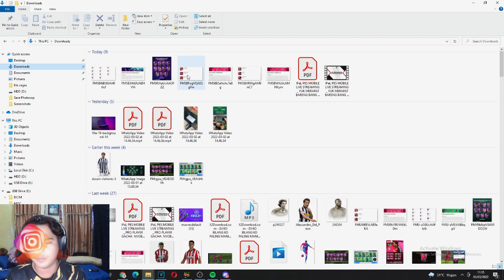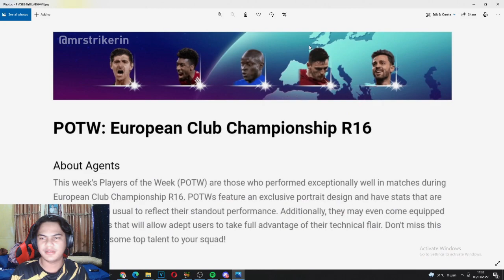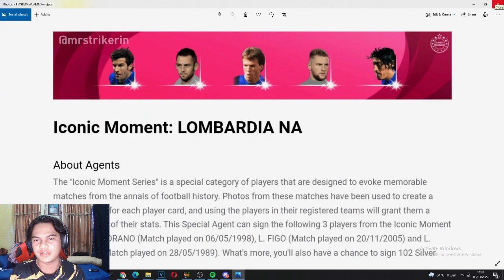INFORMASI RESMI ICONIC DAN POTW PES 2021 MOBILE 3 MARET 2022 | ALBERT FERRER 100 RB SIAP INCAR 🔥